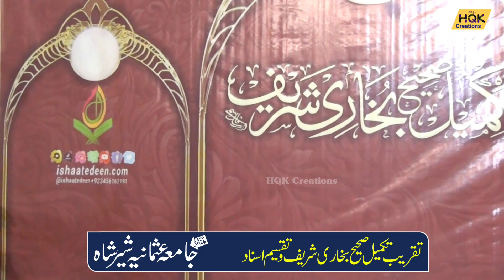Hame Khatm e Bukhari Ka Zamana Yaad Aai Ga | Jamia Usmania Shershah Karachi